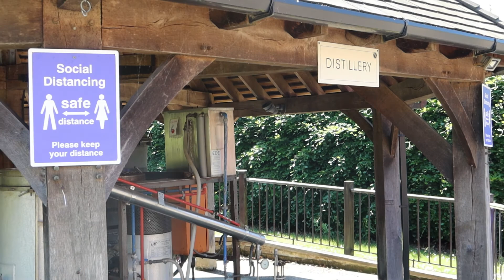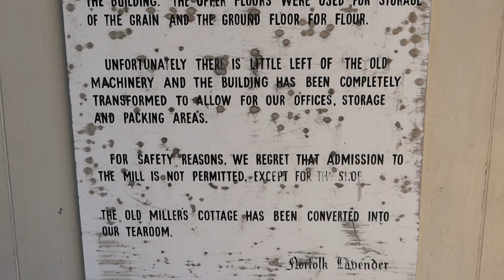Norfolk Lavender Farm Heacham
You'll find some of Britain's most attractive countryside, a glorious coastline, and a rich, vibrant heritage. Pop PE31 7JE into your sat nav. Norfolk Lavender is easy to find, we're on the main A149 road just 3 miles south of Hunstanton, Follow the brown tourist signs!

MGTracey Ltd